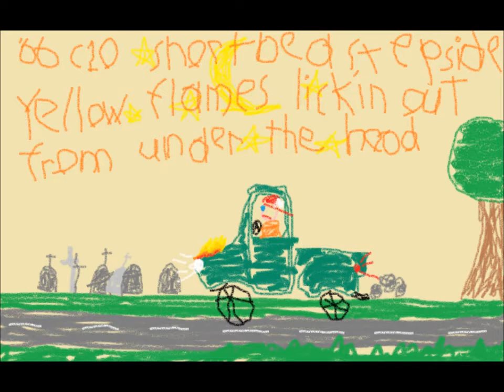Molotov Pickup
Psychobilly Nightmare